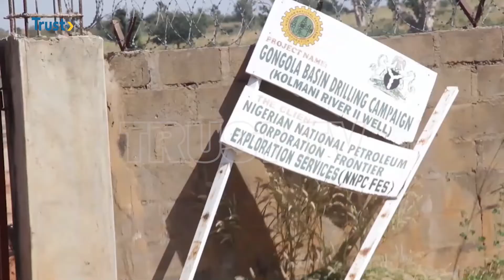OIL EXPLORATION: Tight Security At Kolmani Ahead Of Official Launch | TRUST TV